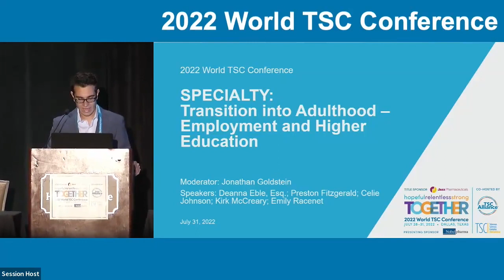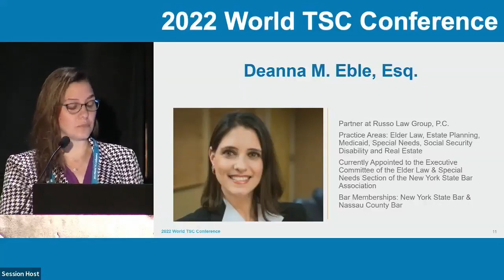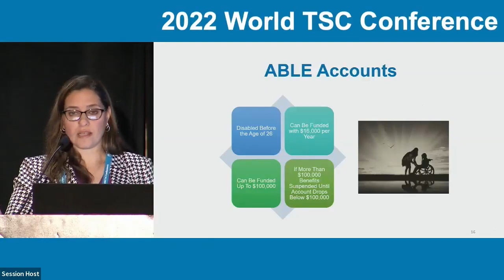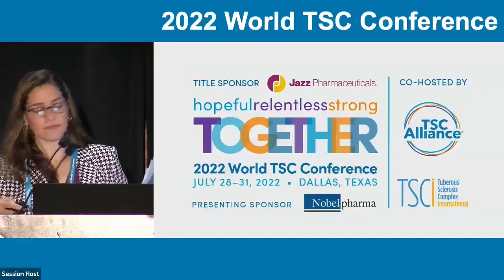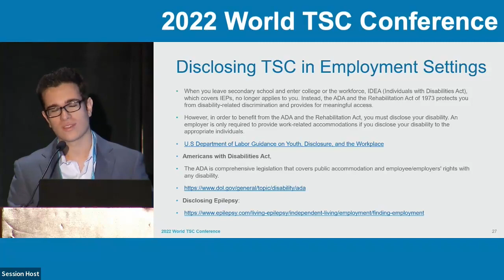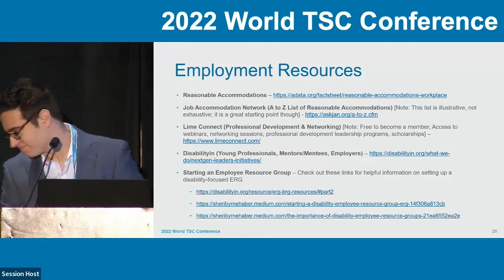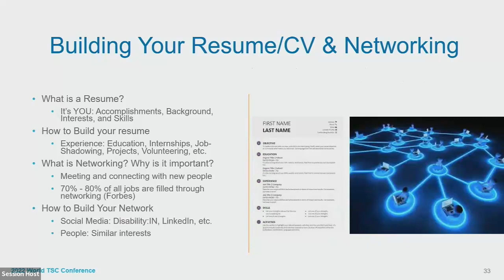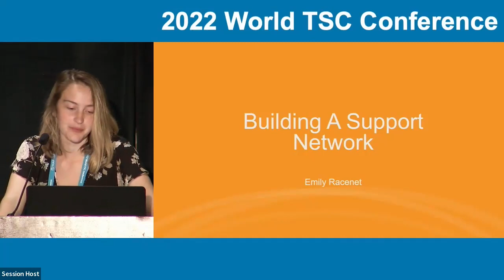Transition into Adulthood – Employment and Higher Education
This session was videotaped during the 2022 World TSC Conference, held in in Dallas, TX, July 28-31, 2022, and co-hosted by the TSC Alliance and Tuberous Sclerosis Complex International. Bonnie and Jonathan Rothberg and family.

This session provides insights and resources for your adults impacted by TSC and their families to approach the challenges of transition to adulthood. The group will share their personal experiences and key considerations for semi-independent and independent individuals impacted by TSC who are transitioning out of secondary school and into higher education, vocation training, or employment.

Moderator: Jonathan Goldstein

Speakers: Deanna Eble, Esq.; Preston Fitzgerald; Celie Johnson; Kirk McCreary; Emily Racenet

To view all session videos from the 2022 World TSC Conference, go